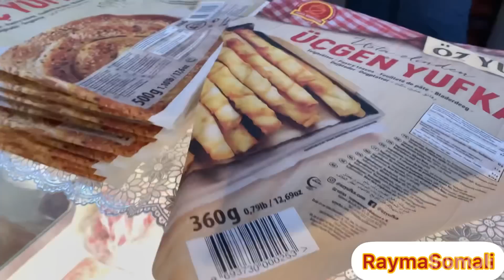EIID SHOPPING With my boy🛍🤩